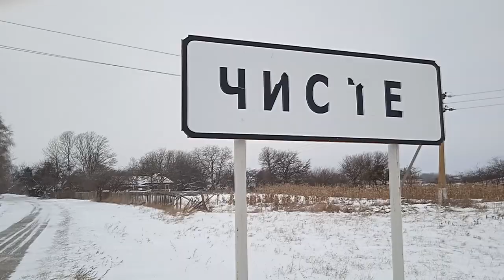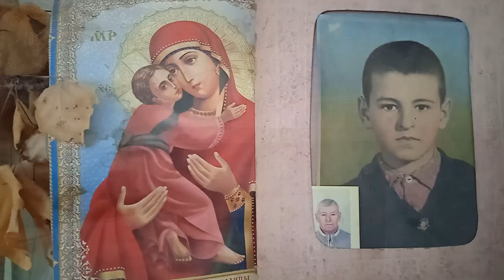ХУТІР ЧИСТИЙ НЕСПОДІВАНО став селом ЩО таке СРСР, де взялася ПАНСЬКА хата.ЩО таке ПЕНСІЯ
Коротка історія хутора Чистий(село), Роменського району, Сумської області. Панове, дивіться нас, щоб ми не переживали, що ви чогось не знаєте!
Якщо сподобалося відео — допоможи купити бензину, щоб я мав можливість показати твоє село):
👍Можеш допомогти проекту одноразово тут:

✅Слава Україні!
00:00 Вітаю, друзі
02:48 А Ви сама з Заводського?
06:30 Панська хата
10:27 СССР
12:23 Ото два кутка?
14:34 Це був хутір?
17:47 Невже такі дурні українці
19:24 Петух, який б'ється
20:58 Жодного Сеника тут
21:29 Через хутір Чистий